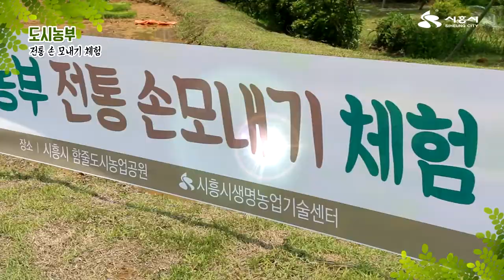[영상에세이] 꼬마농부의 도심 속 손모내기 체험!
모두 모두 자라는 계절

모를 손에 들고 자못 진지한 어린도시농부들.
물 먹고 바람맞고 햇볕 쬐며
알곡을 키워 갈 어린 모를 위해
왕우렁이도 방사했습니다.
모두 모두 튼튼하게 커라!